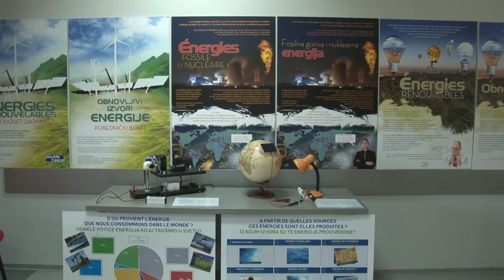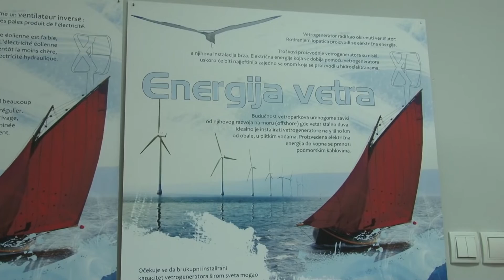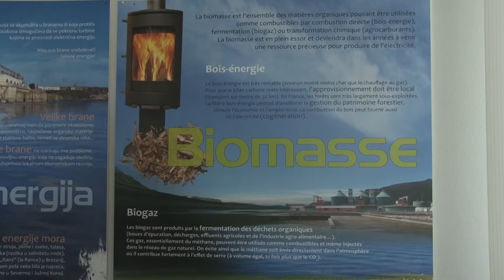Karavan za klimu